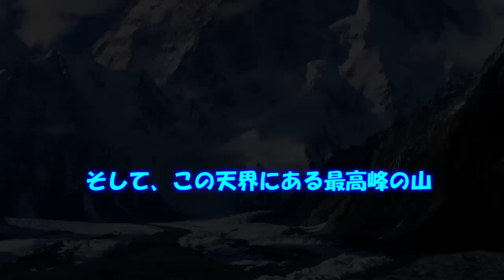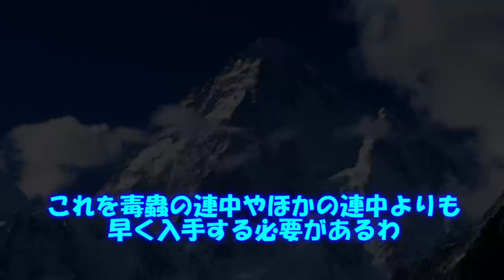四季の巫女篇天界篇25話「天界遠征開始！」